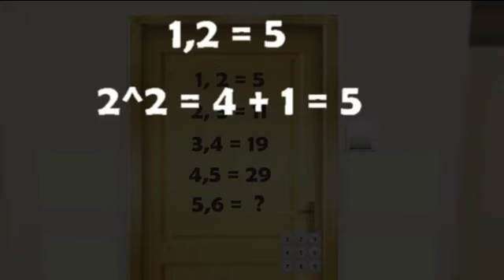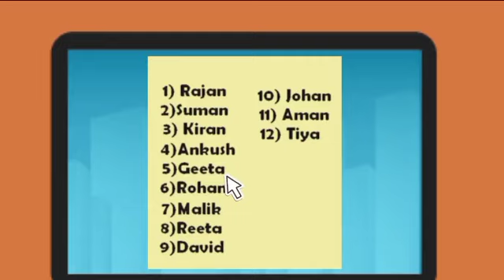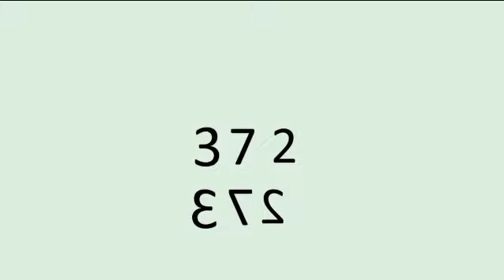Discover the secrets of scientists with Detective mehul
Detective mehul keise sciencetis ko detectivemehul detective video🤔🤔🤔🤔🤔 detective mehul cootun movie show new update for detectivemehul
detective mehul cootun shows
detective mehul IQ booster test game
keise khele  detective mehul game
detective mehul cootun movie Motu Patlu cootun New
detective mehul IQ test